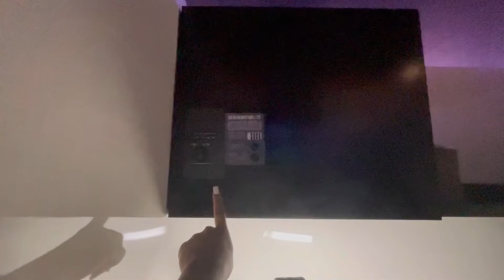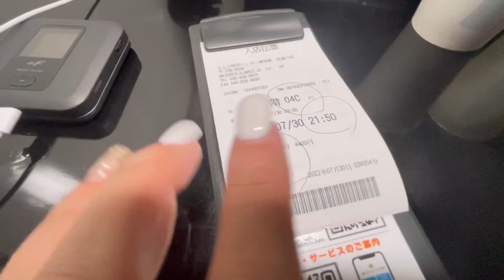WHAT INTERNET CAFE LOOKS LIKE IN JAPAN | Naisha Tries to Vlog